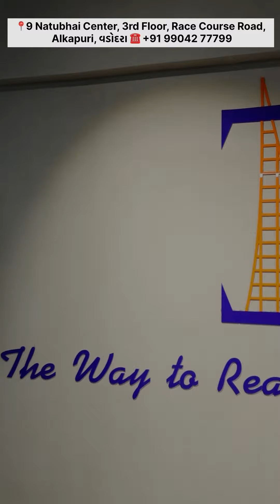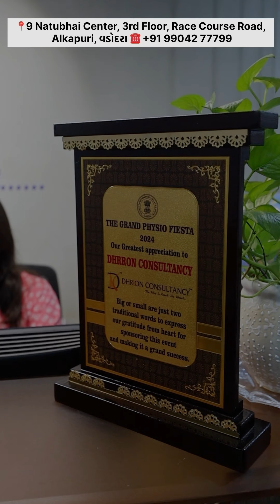વડોદરા ની બેસ્ટ ઓવરસિજ઼ એજ્યુકેશન ઈમિગ્રેશન માટે ની બેસ્ટ કંપની